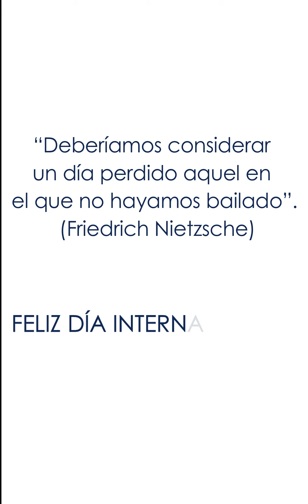Escuela de Danzas Teresa Mann: International Dance Day 2021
Escuela de Danzas Teresa Mann: Celebración del Día Internacional de la Danza, 2021 (con participación de Maestras y Estudiantes).